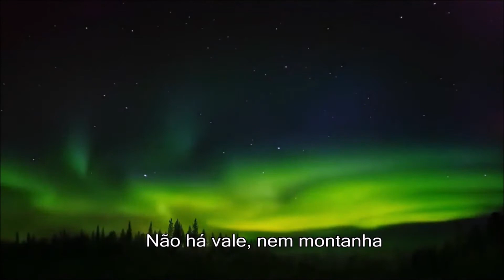Hino da Finlândia IMAGENS E LEGENDA EM PORTUGUÊS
Adotado em 1867, o Hino da Finlândia de chama "Maamme" (Nossa Terra).
Foi composto por Fredrik Pacius, com a letra de Johan Ludvig Runeberg.